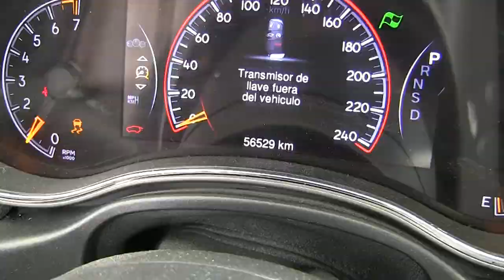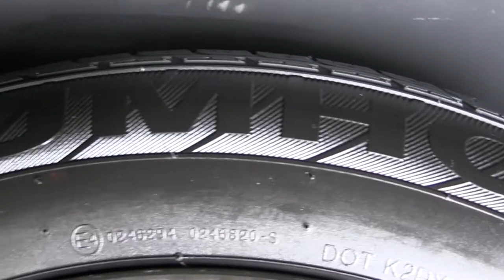Jeep / Grand Cherokee / 2014 - c360097